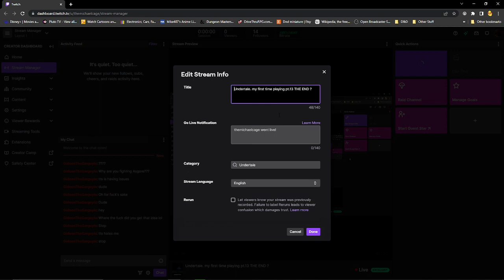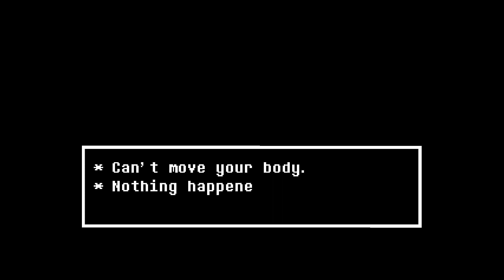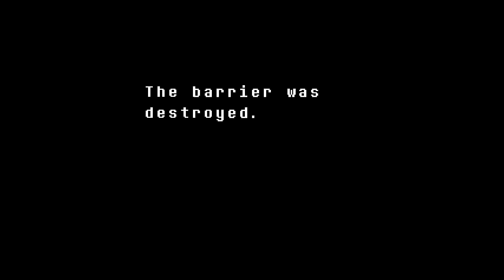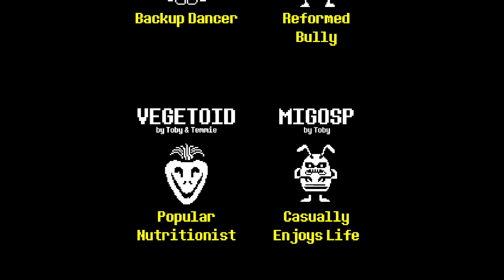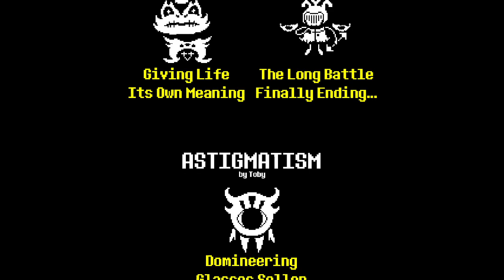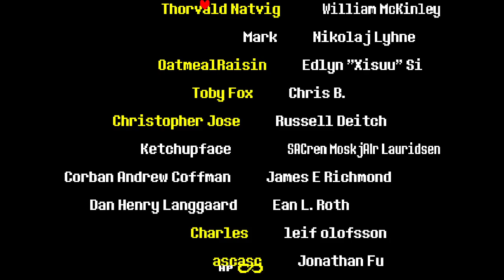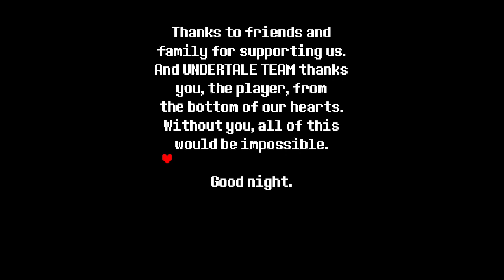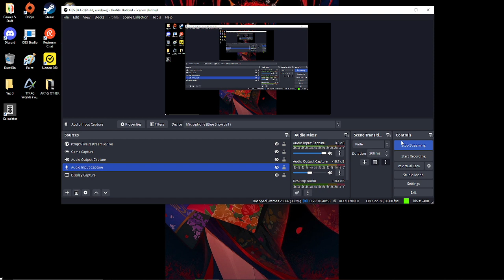Undertale my first time playing pt 13 THE END Pt 3 Sound!!!